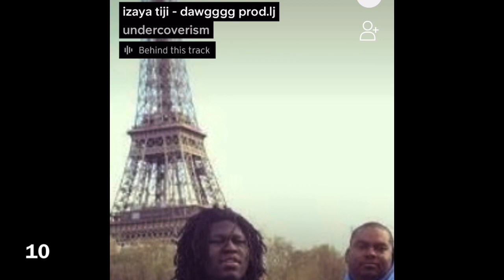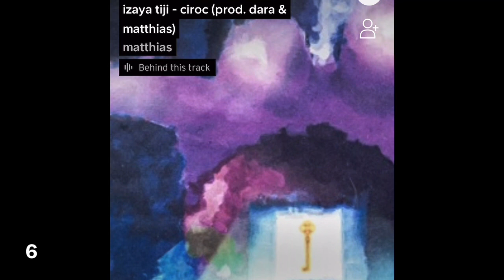THE OFFICIAL IZAYA TIJI TOP 10 SONGS!!!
IG & twitter @gasbabii